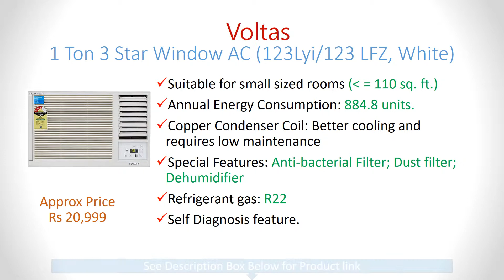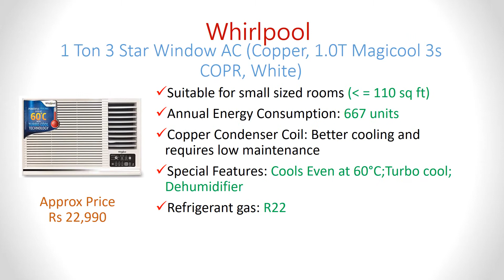Best 1 Ton Window AC in India 2019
Best 1 Ton Window AC in India 2019 | Buy

1.Whirlpool 1 Ton 3 Star Window AC (Copper)
2.Whirlpool 1 Ton 5 Star Window AC (Copper)
3.Voltas 1 Ton 5 Star Window AC (Copper)
4.Hitachi 1 Ton 5 Star Window AC
5.Voltas 1 Ton 3 Star Window AC

Related Questions...

which is the best 1 ton window ac in India?
which window ac is best in India 1 ton?
which 1 ton window ac is best?
which window ac is best?
which is the best window ac brand in India?
which is the best window ac in India?
which window ac is best in India?
which ac is best window or split for home?
which is the best 1.5 ton window ac in India?
which brand window ac is best?
which is best window ac in India?
which is best window or split ac?
which window ac is best for home in India?
which window ac brand is best in India?
which is best window ac?
which window ac is best for home?
which is the best window ac to buy?
which is the best window ac?
which ac is best window?
which is best 1.5 ton window ac in India?